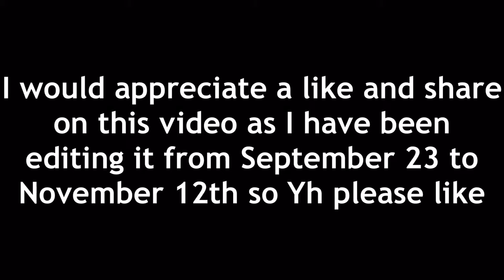So after one year of playing Fortnite, this is how I play